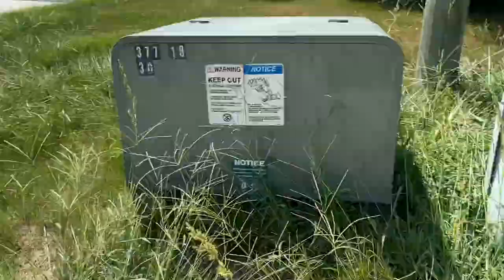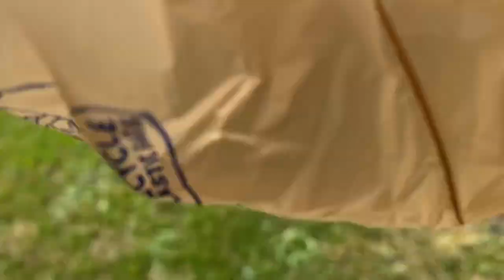$50,000 Pitbull Off Leash **DDK Hulk Grandson** NBF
Super hot day working the monster!!